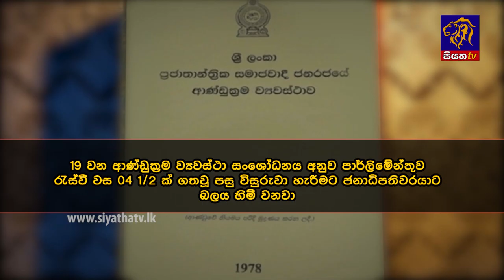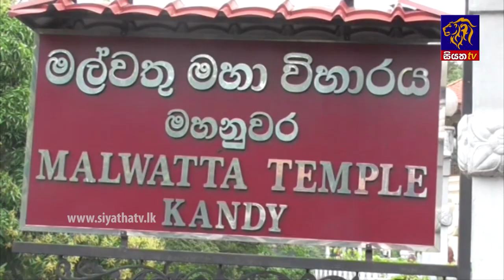Siyatha News | 06.00 AM | 03– 03 – 2020